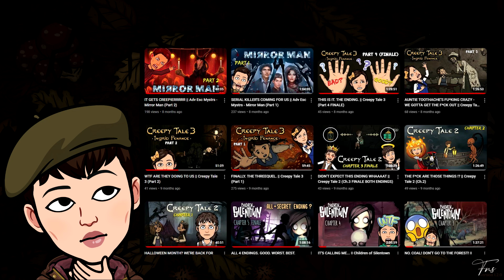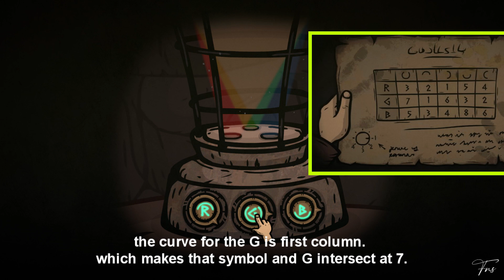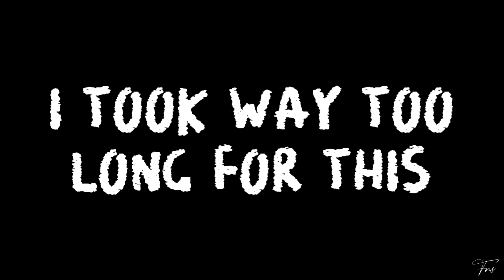OH NO - WHAT THE F*CK IS THAT 😰 || Creepy Tale 4 (Part 1)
"Creepy Tale is a mysterious adventure rich in riddles and eerie atmosphere. An autumn morning promised a quiet fishing trip, but events took Martin to "some other place." Find the way home, uncover loads of secrets, and save everyone that you can"

Credit FNS image on thumbnail: FNS Bitmoji Avatar